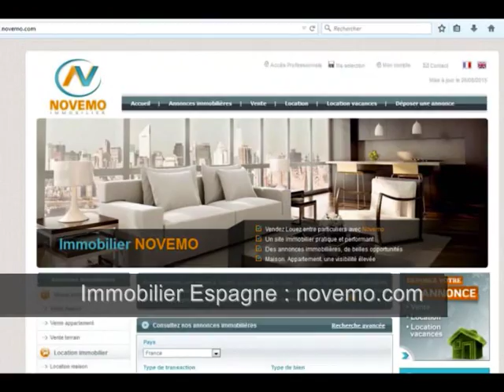Espagne Maison vendue complètement meublée et équipée : En parfait état – Je vous fais visiter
Annonces Espagne Recherche : Costa Blanca Petite maison vendue complètement meublée et équipée : En parfait état – Je vous fais visiter - House Tour -  Visite : Particulier envie d’investir sur la Costa Blanca région d’Alicante ? Idées  Visite : Projet en 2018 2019 : Investir – Nouveauté : Contactez-nous – Profitez des bons plans (vidéo) : Acheter en Espagne : Trouvez un bien immobilier en Espagne, une petite maison avec é chambres bien située, près des commodités et des plages de méditerranée, dans une zone prestigieuse. Propriétaire en Espagne ?

Des annonces immobilières à découvrir :

Achat / Vente maison Orihuela  Costa – Costa Blanca – 65 m² - 3 Pièces – 2 Chambres – Prix de vente : 76 000 Euros

L’Espagne, son littoral exceptionnel, ses paysages de Montagne :  Costa Brava, Costa Dorada, Costa Blanca, costa del Sol.

De nouvelles opportunités en 2017, 2018, 2019, 2020 ? Trouvez votre perle rare.

Vidéo : Espagne Recherche : Costa Blanca : Maison vendue complètement meublée et équipée : En parfait état – Je vous fais visiter  - Bon plan - Idées  - Visite : Projet en 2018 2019 : Investir  – Nouveauté : Acheter un bien immobilier - Nouveautés– Profitez des bons plans – Achat en Espagne – Vlog